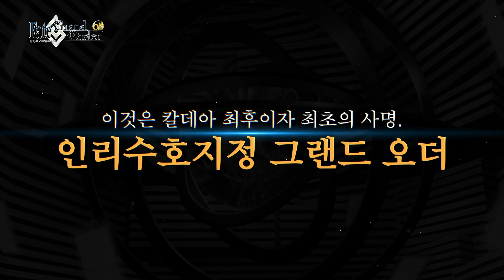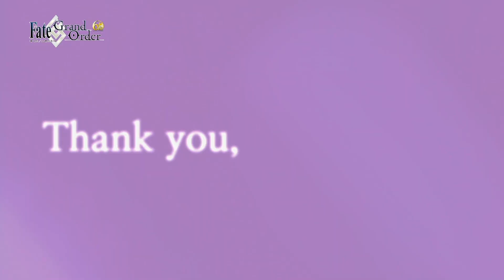[페이트/그랜드 오더] 6주년 기념 메모리얼 영상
Thank you, Our Master!

마스터와 함께한 여행의 추억이 어느덧 6년.
뒤를 돌아보고 미래를 생각하며 사랑하는 사람들과 함께 하는,
작고 소중한 시간을 가져 봅니다.

앞으로도 당신과 함께, 미래 그 너머로───